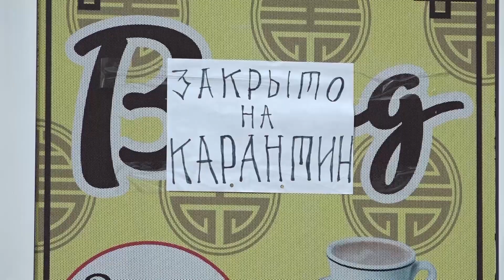Депутаты горсовета положительно оценили работу мэра Улан-Удэ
Накануне в Улан-Удэ прошла сессия депутатов городского Совета. Основным пунктом повестки стал отчет мэра о работе в 2020 году. На фоне негативных оценок работы глав депутатами в некоторых районах республики, в Улан-Удэ всё прошло спокойно и по-рабочему. Что изменилось в столице Бурятии в непростом 2020-м, расскажет Алтана Мункуева